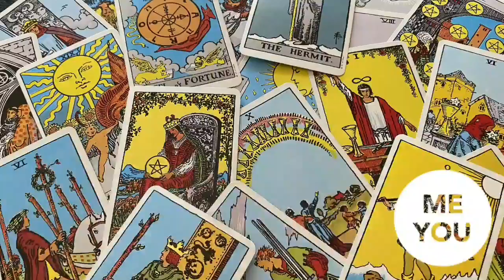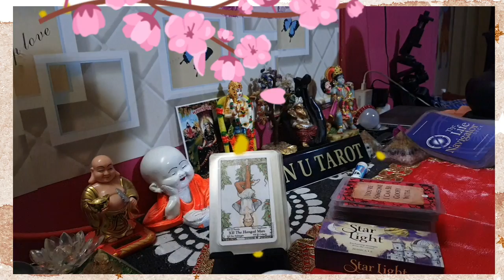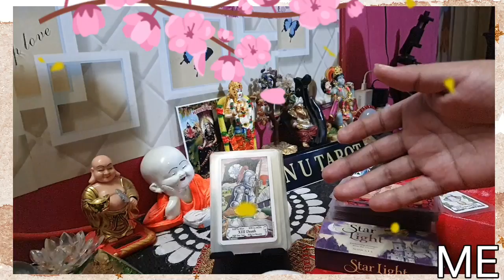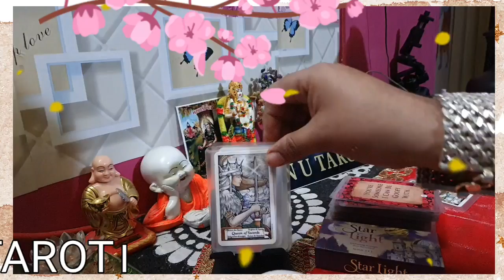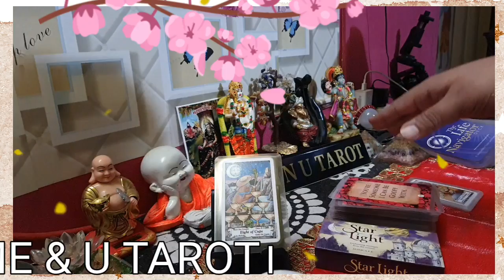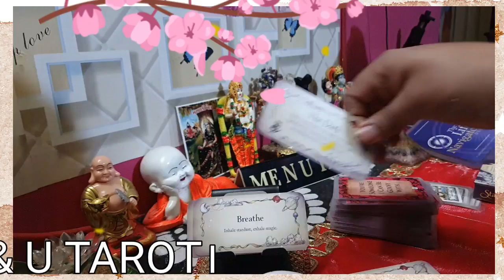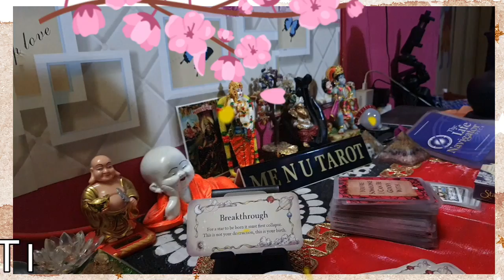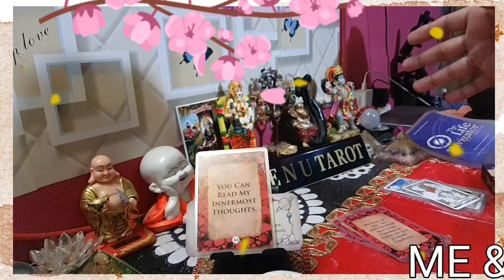💞🌈Raat ke waqt aapko yaad kar ke kya socha ja raha hai, 💞🌈 current feelings, 💞🌈 me n u tarot